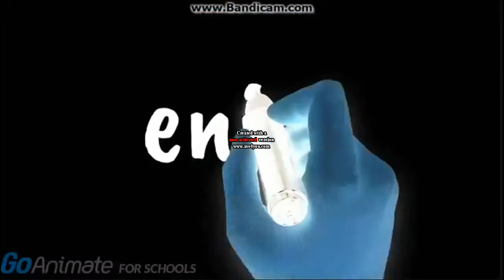(REUPLOAD) Katie Gets Grounded Intro in G Major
Effect by Jayden Galipo The Object
This video is reuploaded because my account got terminated.